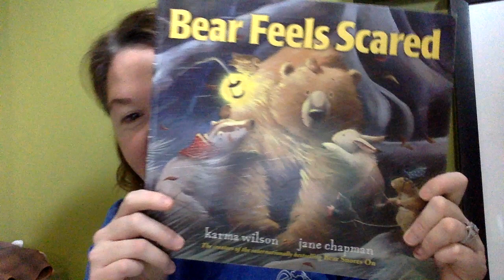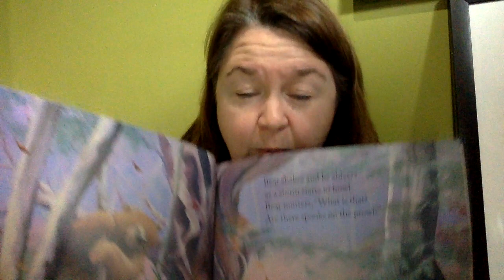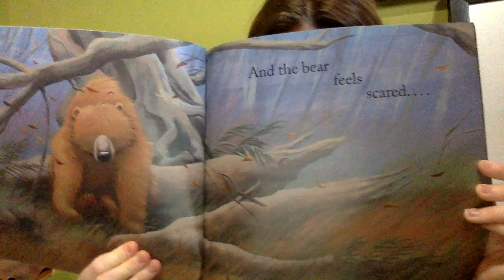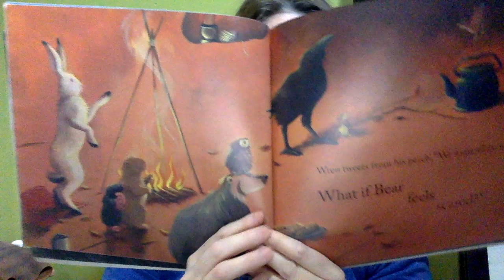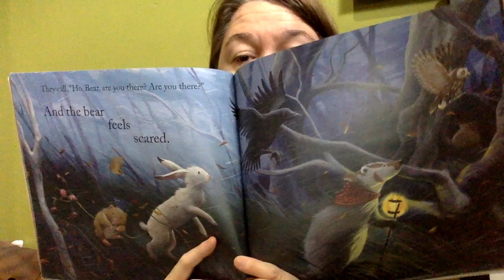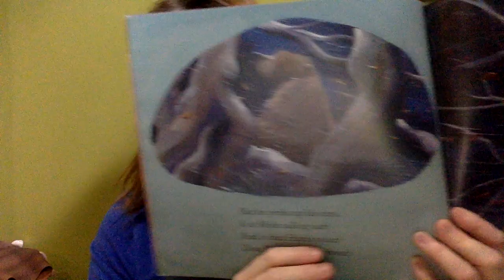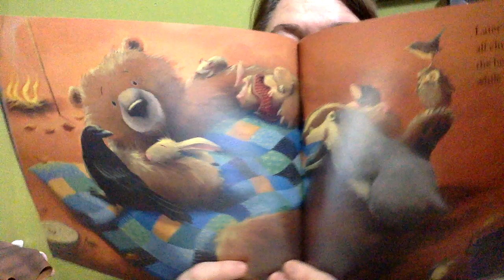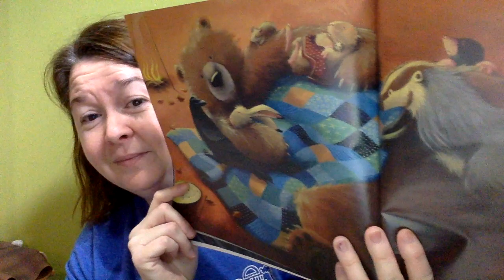Bear Feels Scared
Read aloud of Bear Feels Scared